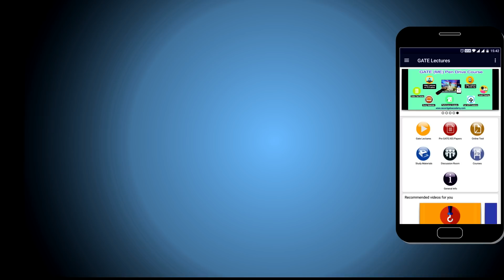GATE 2020: Classroom program or E learning: Which is better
Which is better option for GATE 2020: To go for conventional classroom program or go for e learning. Check out here